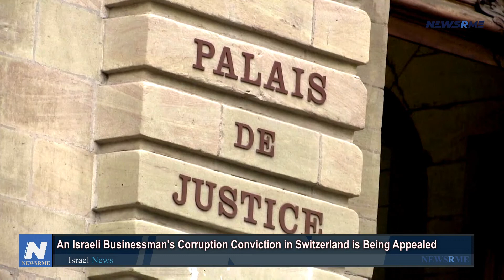An Israeli businessman's corruption conviction in Switzerland is being appealed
In a case connected to his company's attempt to exploit vast iron ore deposits in the west African nation of Guinea, Israeli diamond billionaire Beny Steinmetz returns to a Geneva tribunal on Monday to appeal his conviction on allegations of influencing foreign public officials and fabricating papers.

The man regarded by some to be Israel’s wealthiest man was condemned to five years in jail and told to pay a 50-million-Swiss franc ($51.5 million) punishment in the lower court's verdict in January 2021. Two other defendants got lighter penalties.

This case exposes the murky and intricate world of deal-making and intense rivalry in the lucrative mining sector, focusing on alleged transfers of millions of dollars to a former wife of the late Guinean President Lansana Conte.

Predictions suggest the appeal will continue.